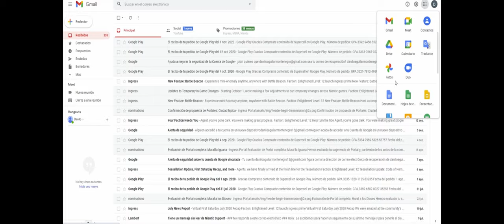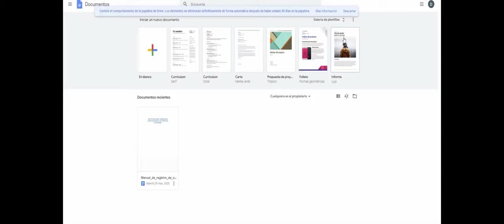Claro pone a disposición una nueva herramienta para aumentar productividad de los negocios